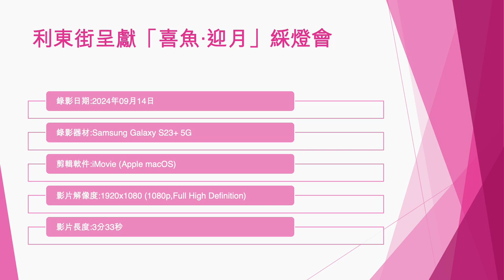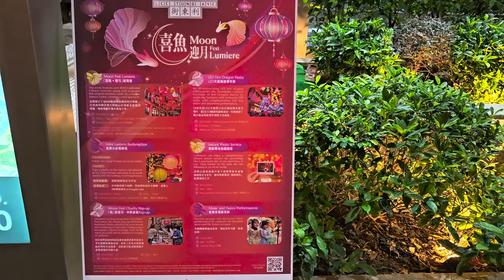利東街呈獻「喜魚‧迎月」綵燈會 - 2024年09月14日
錄影日期:2024年09月14日
錄影器材:Samsung Galaxy S23+ 5G
剪輯軟件:iMovie (Apple macOS)
影片解像度:1920x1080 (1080p,Full High Definition)
影片長度:3分33秒